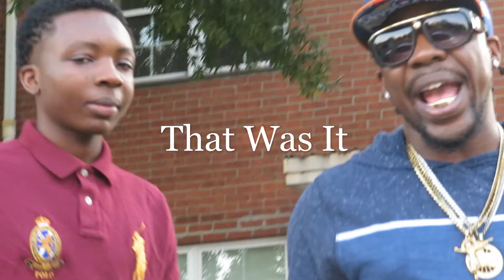Fat Denero X Tay Rakks X That was it (Video)